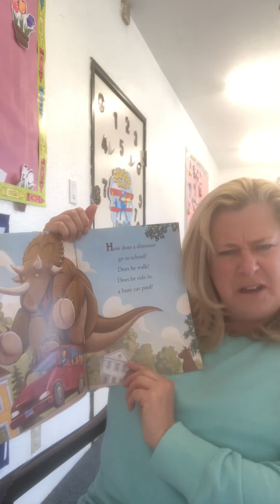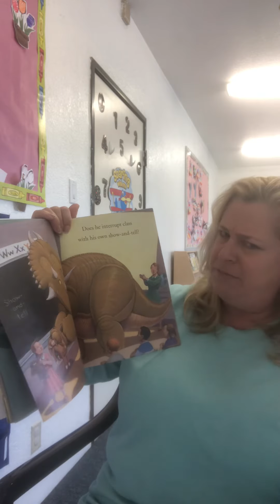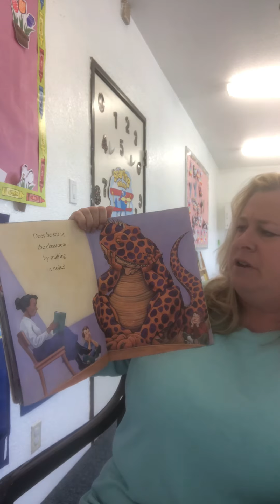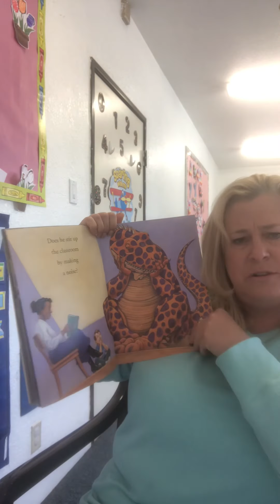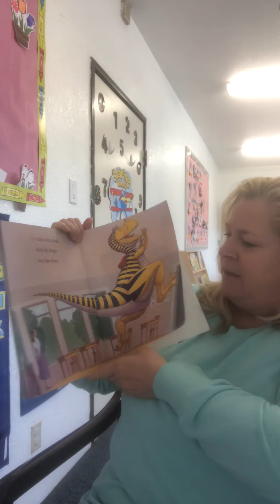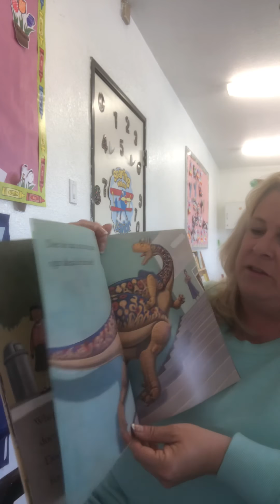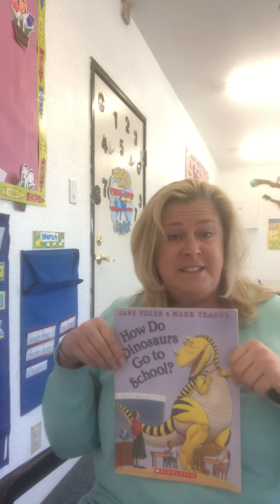StoryTime with Light The Bay Preschool Staff